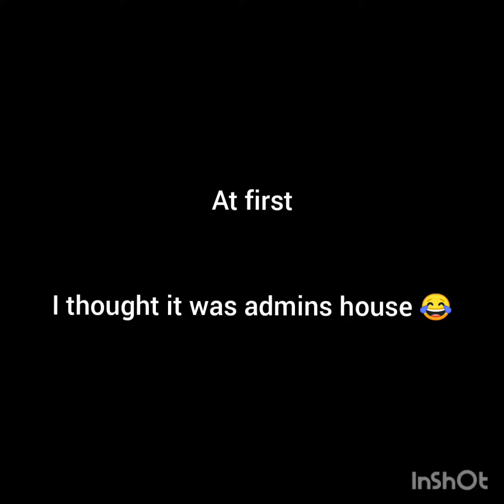was this admins house or not?????